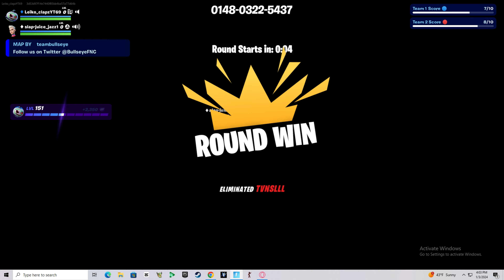Playing With My Biggest Fans Pt 2